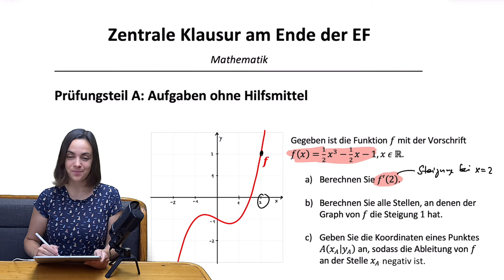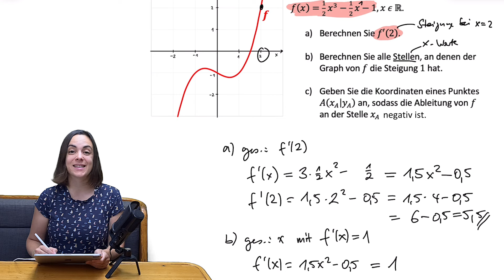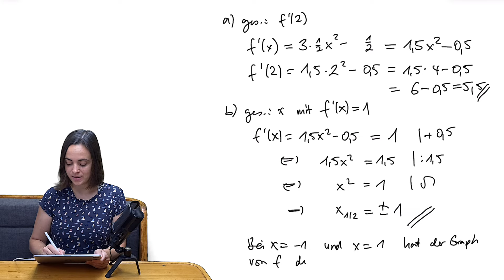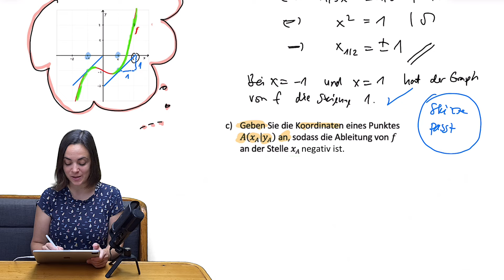🚀🚀🚀 ZK EF Mathe 2024 | Ableitung, Steigung, Monotonie | Zentrale MATHE KLAUSUR NRW (Thema Analysis)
🚀🚀🚀 Meine Lernzusammenfassung für die ZK EF gibt es im Shop zu kaufen
Hier findest du eine PLAYLIST mit ganz vielen AUFGABEN mit LÖSUNGEN zur Vorbereitung auf die ZK in Mathe am Ende der EF!

Die Zentrale Klausur am Ende der Einführungsphase (ZK am Ende der EF) in Mathematik steht vor der Tür: Am 3. Juni ist der Termin der zentral gestellten Mathematik Prüfung in Nordrhein Westfalen, NRW. Es gibt einen ersten Prüfungsteil ohne Taschenrechner (Prüfungsteil A ohne Hilfsmittel) und einen zweiten Prüfungsteil (Prüfungsteil B mit Hilfsmitteln). Neu ist im Jahr 2024 das Thema Vektoren im taschenrechnerfreien Teil der Prüfung - es ersetzt nach vielen Jahren das Thema Stochastik. Für die Vektorrechnung gibt es zwar keine alten Prüfungsaufgaben, aber offizielle Beispielaufgaben, die das Schulministerium herausgegeben hat. Somit kann man super einschätzen, was thematisch wohl abgefragt werden wird. Teilt die ZK Playlist gern mit eurem Mathekurs, wenn euch die Videos daraus helfen!
Zusammen ist man weniger allein! Ihr packt das! 🚀🚀🚀

0:00 Typische Aufgabe aus der ZK am Ende der EF | Ganzrationale Funktionen im ersten Prüfungsteil
0:28 Teilaufgabe a) | Steigung f'(x) einer kubischen Funktion an einer gegebenen Stelle x berechnen
1:01 Ableitung einer ganzrationalen Funktion, Ableiten mit Potenzregel, Exponentenregel
2:51 Teilaufgabe b) | Stelle x zu vorgegebener Steigung finden, f'(x)=1 setzen
3:50 quadratische Gleichung lösen in der Zentralen Klausur am Ender der EF
4:30 Tipp für die Matheklausur | Graphik nutzen um Ergebnisse zu überprüfen
5:41 Teilaufgabe c) | Punkt mit negativer Ableitung, Steigung, Monotonieverhalten
6:30 Weitere Aufgaben aus der ZK am Ende der EF zu Analysis und Vektorrechnung